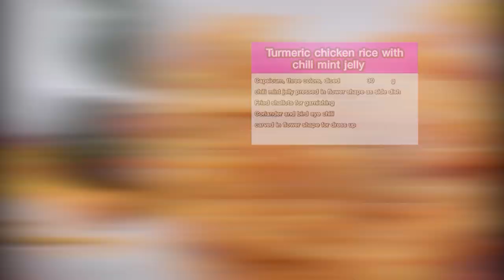อาจารย์ยิ่งศักดิ์ แจกสูตร ไก่ขมิ้นกับข้าวสมุนไพรกับเยลลี่สะระแหน่ | คุกกิ้งกูรู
รายการที่รู้ลึก รู้จริง เพราะเราเป็นกูรูในเรื่องของการทำอาหาร คุณผู้ชมจะได้ไอเดียในการทำอาหารอย่างมากมายไม่รู้จบ เราจะรังสรรค์เมนูเดิมๆ ให้กลายเป็นเมนูใหม่ ไม่น่าเบื่อ ซ้ำซากจำเจ ติดตามรายการ Cooking Guru ได้ทุกวันอังคาร เวลา 14.45 น. ทางช่อง Workpoint หมายเลข 23

แจกสูตรอาหาร ไก่ขมิ้นกับข้าวสมุนไพรกับเยลลี่สะระแหน่
สิ่งที่ต้องเตรียม (ชิลลี่มินท์เจลลี่)
ผงวุ้น ตรานางเงือก   1/2 ช้อนชา
น้ำส้มสายชู    10  กรัม
สะระแหน่สับ    30  กรัม
พริกชี้ฟ้าเขียวสับ  20  กรัม
สิ่งที่ต้องเตรียม (ข้าวไก่ขมิ้น)
ผงกะหรี่    2  ช้อนชา
ขมิ้นผง     1/2  ช้อนชา
สะโพกไก่เลาะกระดูกลอกหนัง 2  ชิ้น
ข้าวจ้าวสูตรผสม 5 สายพันธุ์ ตราอ.ยิ่งศักดิ์หุงสุก 200 กรัม
พริกฝรั่งสามสีหั่นเต๋า  30 กรัม
ชิลลี่มินท์เจลลี่กดพิมพ์รูปดอกไม้ สำหรับรับประทานคู่
หอมเจียว สำหรับโรยหน้า
ช่อผักชีและพริกขี้หนูแกะสลักดอกไม้ สำหรับตกแต่ง

▲Line @yingsakfood